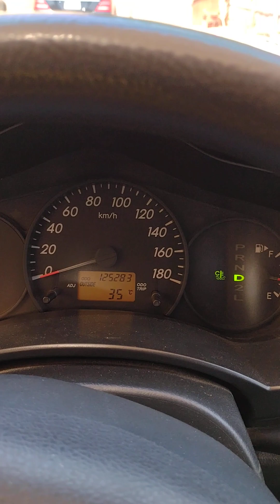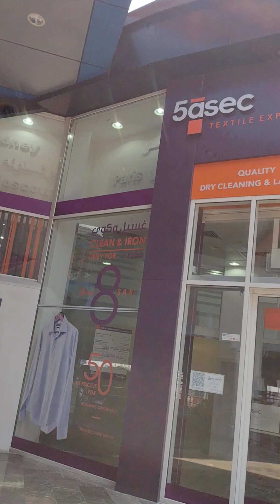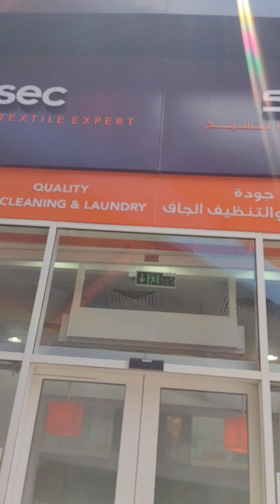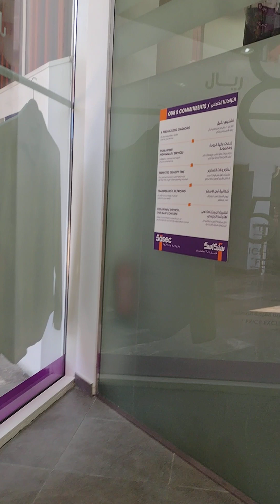08/19/2023,life Ofw Driver,Ang paglalakbay,going to laundry.5asec,red sea mall gate 4